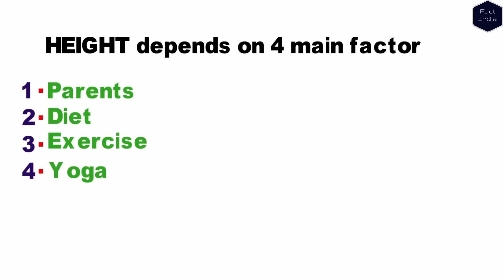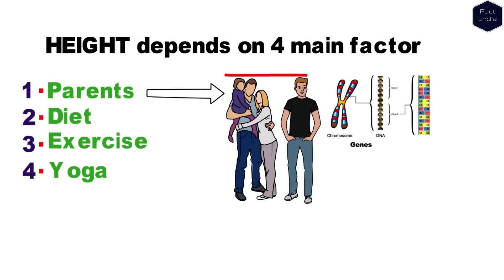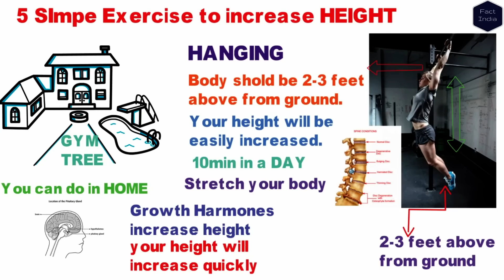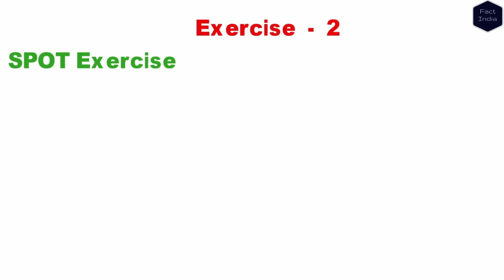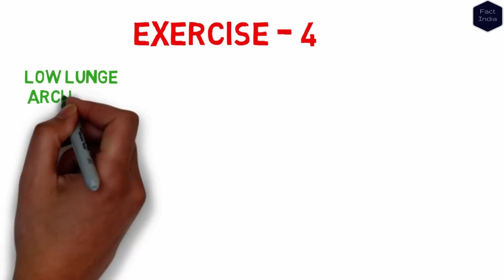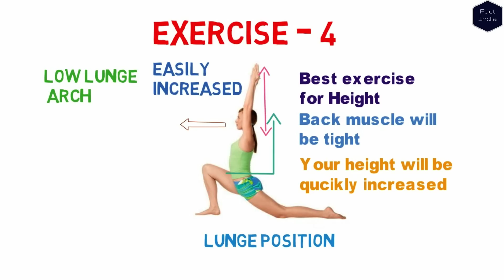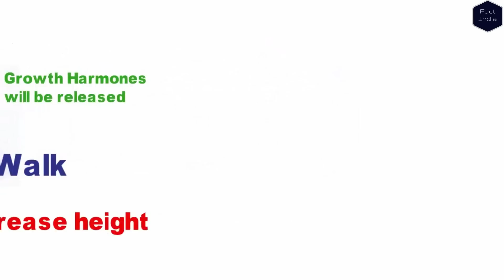5 simple exercise to increase height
Increase your HEIGHT by these product:-

Camel Milk

Almond (बादाम )

Yoga Mat

Ashwagandha Powder

Samson Go Mic I Used

5 simple exercise to increase height
With the help 5 simple exercise, you can easily increase height, all of this exercise you can do at HOME. All of these exercises very effectively to increase height.

Samson Go Mic
Smart Phone
Ear Phone